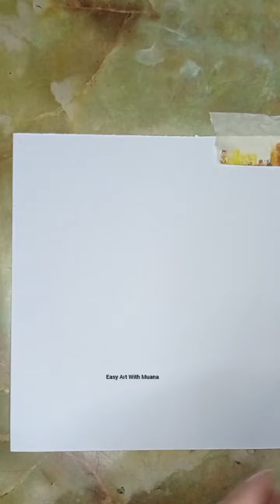Creative Drawing||easy pencil drawing